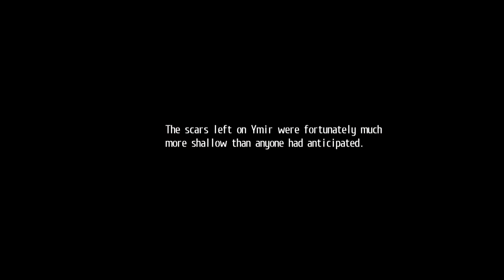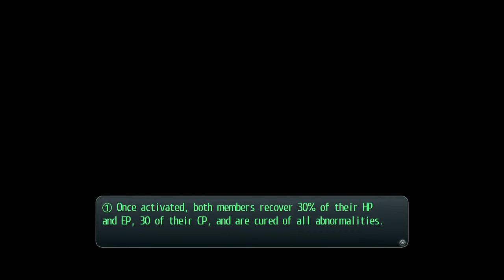Trails of Cold Steel II, Part 5, Return To Celdic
We return to the quaint market town of Celdic in search of Class VII. What we get is the run around via chess shenanigans. Who Liked chess again?